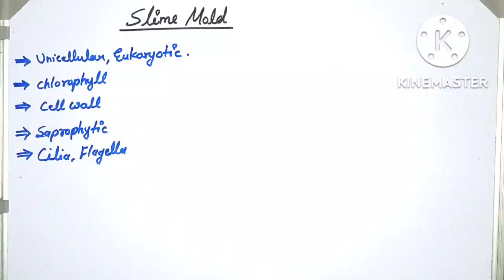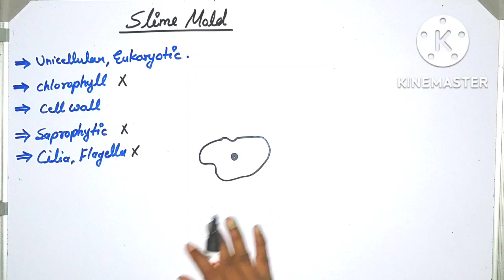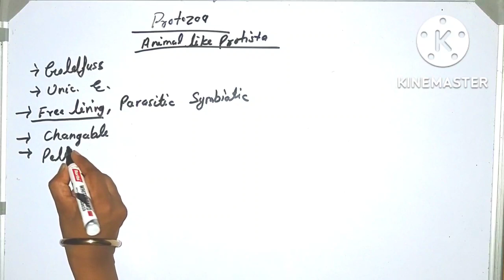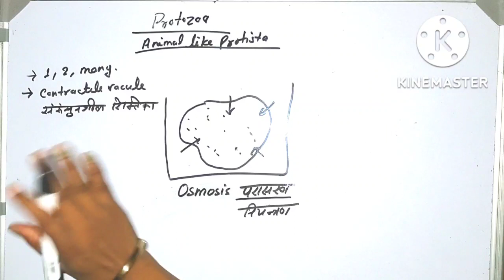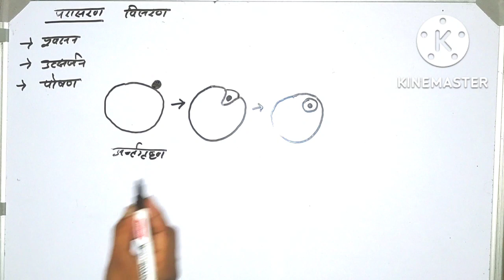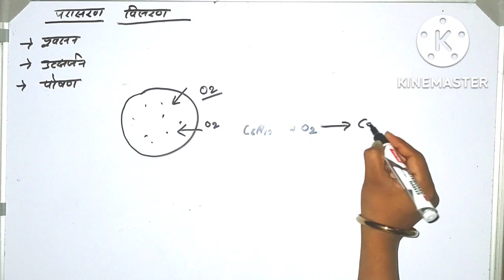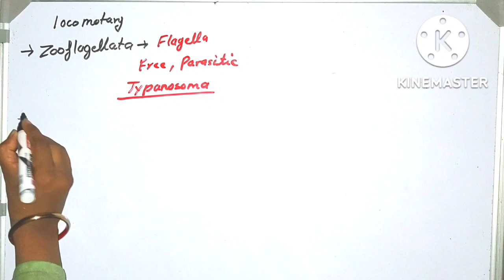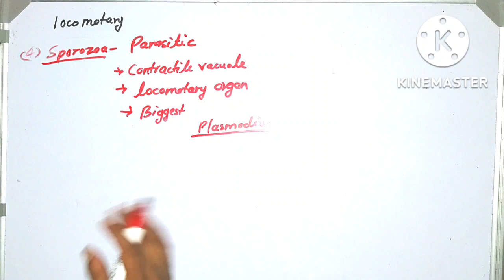Protista part 2